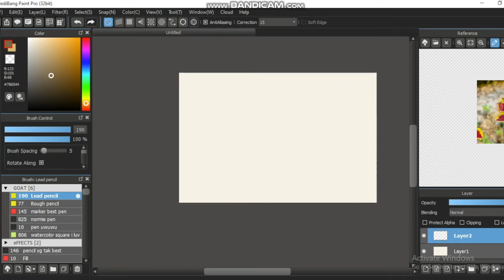Coleus Speedpaint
Coleus drawing attempt. The reference photo is so different from what I use to see lol

Music (Biscuit prod. by Lukrembo)
Programs; Medibang Paint
Time: around 20 mins